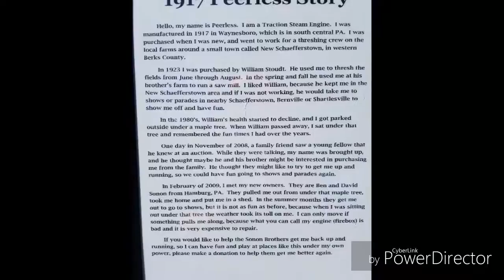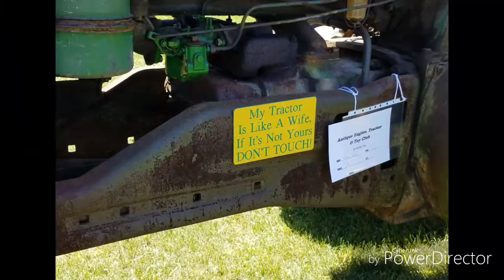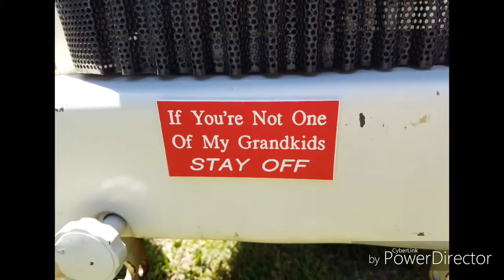Bowers PA Tractor Show 2016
These are pictures I took at this year's tractor show in Bowers PA.